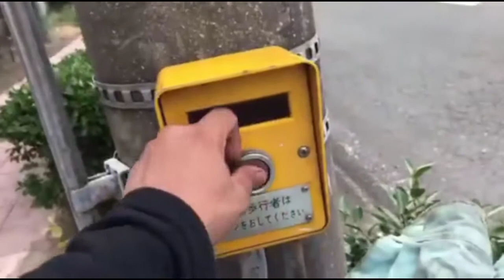Pauwi na ako galing trbaho